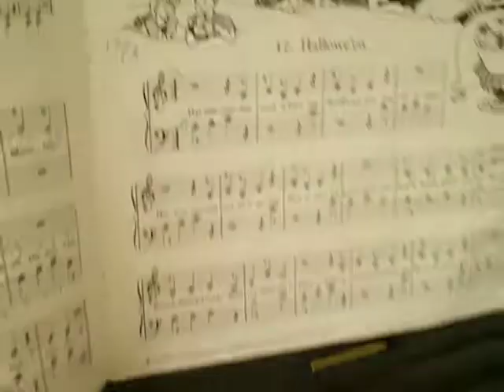鋼琴獨奏 Hallowe'en